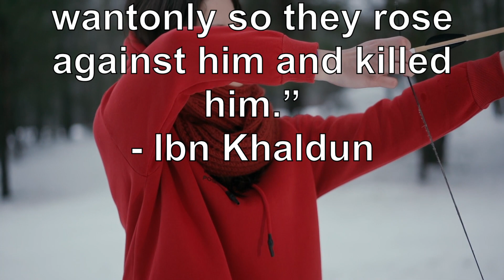The Rise Of The Mali Empire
The rise of the Mali Empire was based primarily in the foundations set by the Ghana Empire which came before it. In this video, I look at how the Mali Empire eclipsed its predecessor and ultimately became one of the key Empires in the history of West Africa.

0:00 Intro
0:24 Sundiata Keita
1:12 Mansa Uli I
2:00 Khalifa of Mali
2:20 Abu Bakr Keita
2:35 Mansa Sakura
3:42 Abu Bakr Keita II
4:40 Mansa Musa
6:50 Mansa Sulayman
7:24 Decline Of The Mali Empire